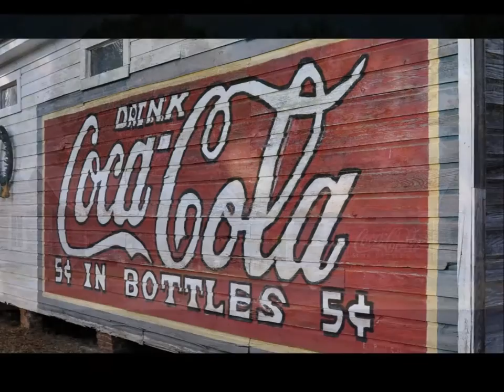Burnt Corn, Alabama (one of the oldest settlements in southwest Alabama)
Burnt Corn is one of the oldest settlements in southwest Alabama. It began early in the 1800s as a trading post settlement at an intersection of Indian trails on the “Old Wolf Path” when this area was still Creek Indian territory. In 1805, the U.S. Government got the Creek Nation to give permission for a “horse path” through the Creek Nation. This “horse path” included the “Old Wolf Trail” which ran through Burnt Corn. The “horse path” became the Old Federal Road which served as a major thoroughfare for western migration of settlers. Present-day Burnt Corn, which is located on the Old Federal Road near the original trading post site, is a small community that contains well-preserved historic buildings most of which were constructed during the early 1900s.